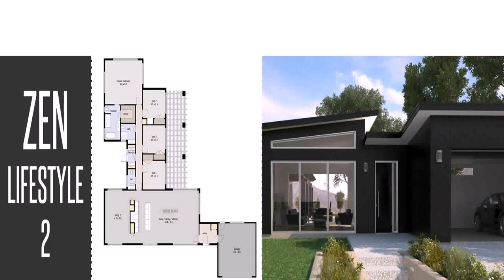Zen Style House Plans (see description) (see description)